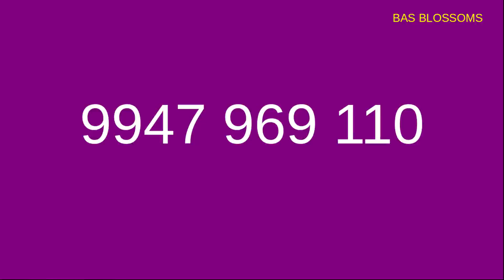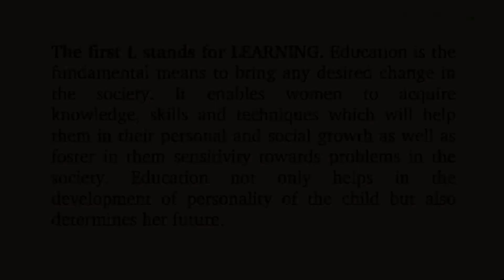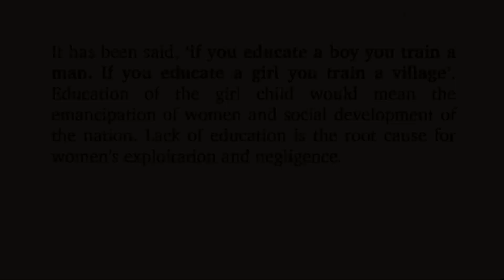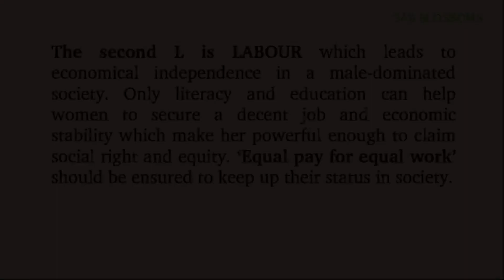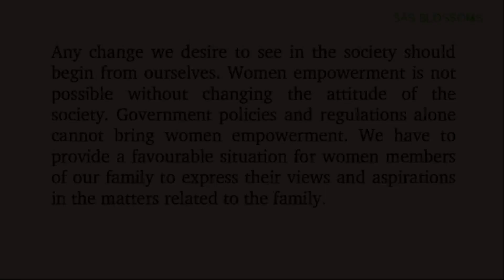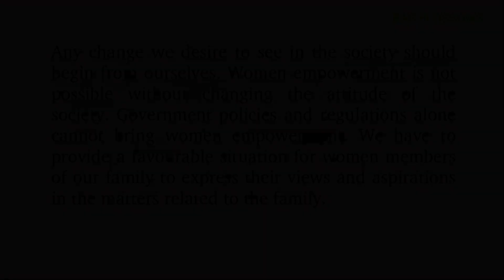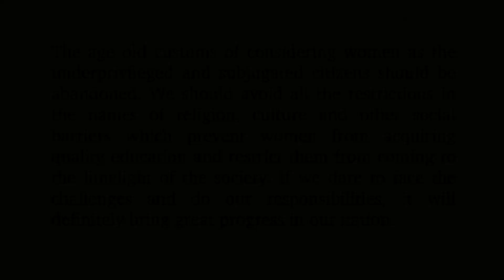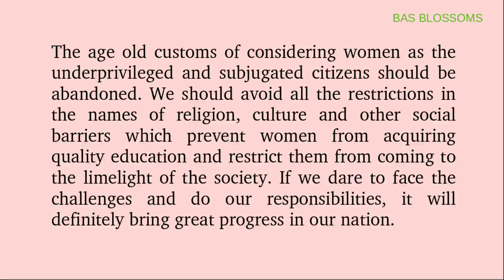THE 3Ls OF EMPOWERMENT | FOCUS AREA | DETAILED SUMMARY | CHRISTINE LAGARDE | മലയാളം വിശദീകരണം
THE 3Ls OF EMPOWERMENT | FOCUS AREA | DETAILED SUMMARY | CHRISTINE LAGARDE | മലയാളം വിശദീകരണം | QUICK REVISION#1

 കേരളത്തിലെ ഹയർസെക്കന്ററി & വൊക്കേഷണൽ ഹയർ സെക്കന്ററി സ്കൂളുകളിൽ പഠിക്കുന്ന രണ്ടാം വാർഷ വിദ്യാർത്ഥികളെ ഉദ്ദേശിച്ചാണ് ഈ വീഡിയോ തയ്യാറാക്കിയിട്ടുള്ളത്. ശരാശരി പഠന നിലവാരം പുലർത്തുന്ന അല്ലെങ്കിൽ ഇംഗ്ലീഷ് ക്ലാസുകൾ ഇംഗ്ലീഷിൽ കേട്ടാൽ മനസിലാക്കാൻ ബുദ്ധിമുട്ടുന്ന വിദ്യാർത്ഥികളെ ഉദ്ദേശിച്ചാണ് ഈ വീഡിയോ മാതൃഭാഷയിൽ വിശദീകരണത്തോടെ തയ്യാർ ചെയ്തിട്ടുള്ളത്. അതോടൊപ്പം A+ ലക്‌ഷ്യം വെക്കുന്നവർക്കും ഉപകരിക്കുന്ന നോട്സ് ഈ ചാനലിലൂടെ ലഭ്യമാണ്. നിങ്ങളുടെ അഭിപ്രായങ്ങളും നിർദ്ദേശങ്ങളും കമന്റ്ബോക്സിലൂടെ അറിയിക്കുക.